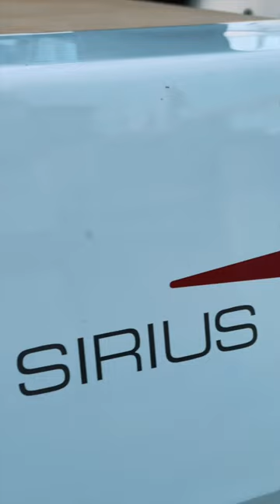BootsProfis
Wir sind die nächsten 2 Tage bei Sirius in Plön zur Werftbesichtigung und zum Testsegeln und nehmen euch mit!